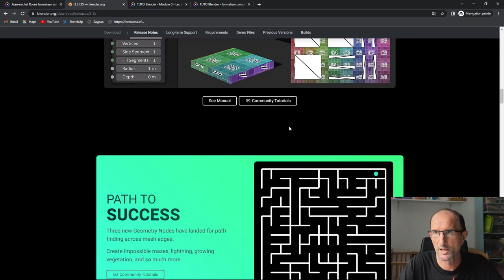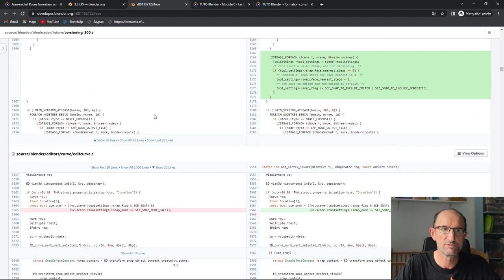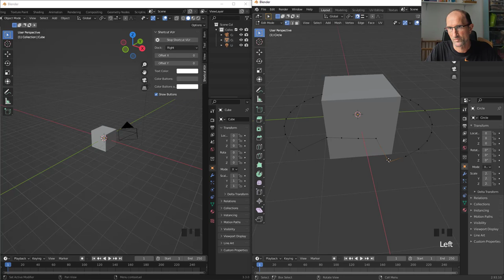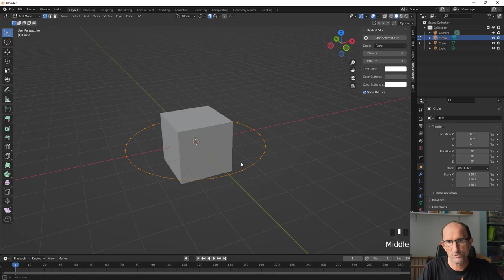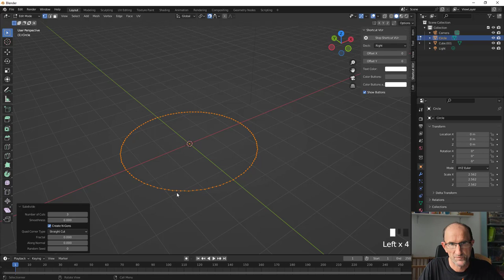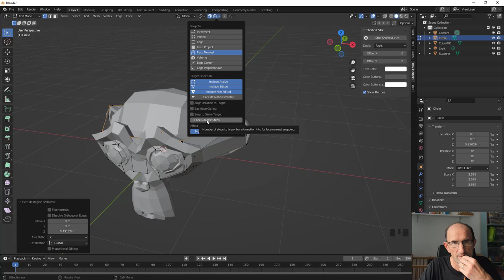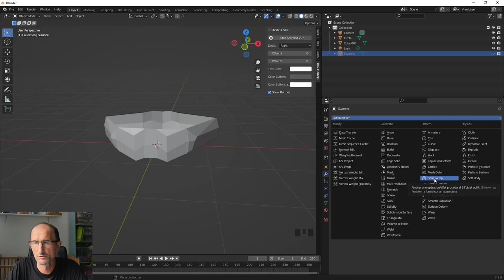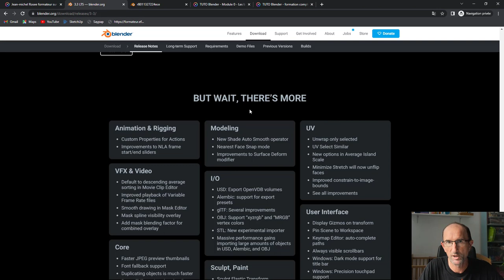Blender 3.3 LTS - 02 - Evolution sur Nearest Face Snap mode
Pour ceux et celles qui souhaitent en apprendre plus sur le snapping, je ne peux que vous conseiller de regarder le lien ci-dessus, nous allons donc voir une option propre au snapping qui va permettre de gagner pas mal de tems